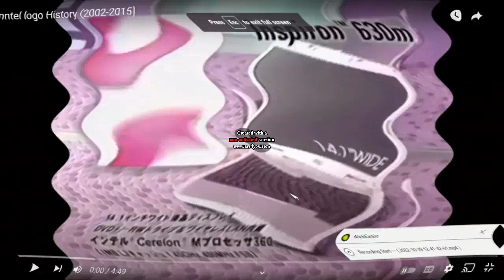I Susd Intel Logo History 2002 2015